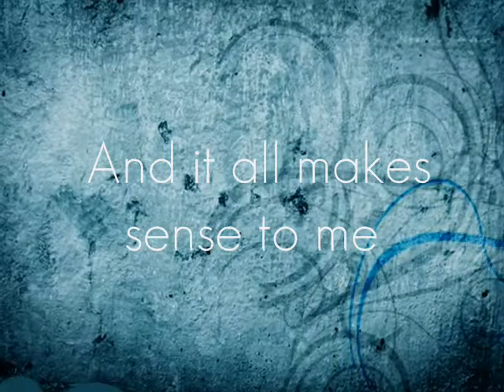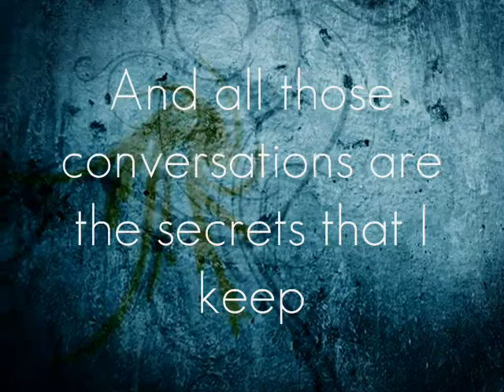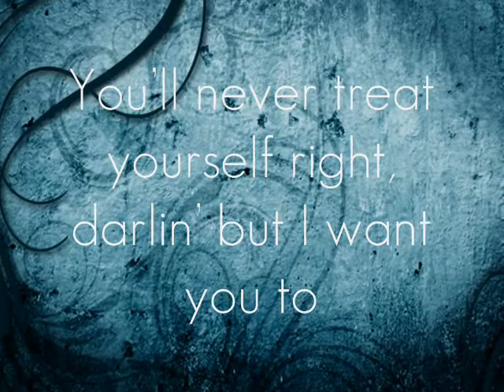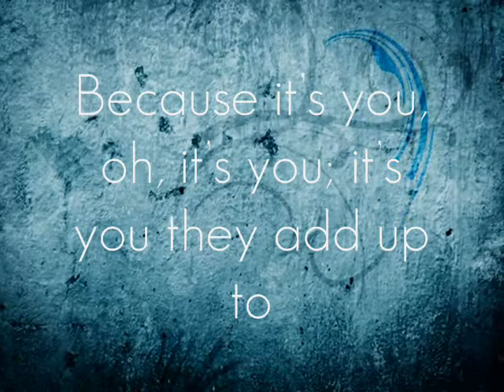One Direction- Little Things Lyrics